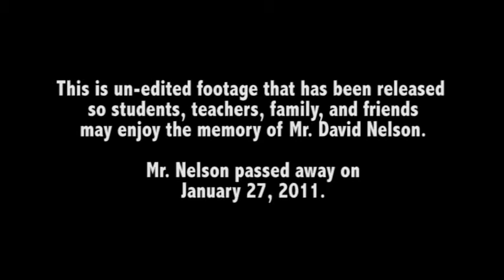Clips of Mr. Nelson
A small video I put together of pictures and videos that feature Mr. David Nelson, a science teacher from SMHS who passed away on January 27, 2011.